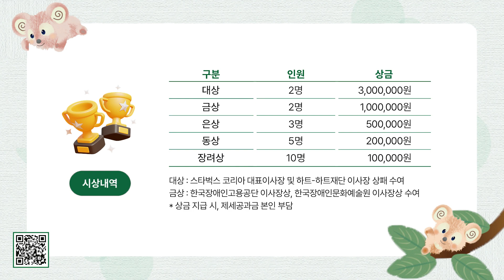[그림공모전] 2024년 제4회 스타벅스 그림 공모전, 다음 대상은 바로 당신!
따뜻한 봄날 개최되는 제4회 스타벅스 그림 공모전!
꿈과 재능이 넘치는 전국 청년 장애인의 참여를 기다립니다!

✅ 모집 : 2024년 4월 1일 ~ 4월 30일 (한 달간)
✅ 대상 : 만 19세 이상 34세 이하, 전국 청년 장애인
✅ 주제 : 「With me」 우리가 함께하는 세상(차별 없는 세상을 주제로 표현한 그림)
✅ 응모분야 : 4절지 / 캔버스 10호(P)
✅ 응모방법 공모전 홈페이지 접속 후 홈페이지 제출 및 우편 제출

❤️ 6월 20일(목) 시상식에는 수상자 반드시 참석하여야합니다.
❤️ 우편 접수 주소 : 서울특별시 마포구 월드컵로 140, 4층
❤️ 더 자세한 내용은 홈페이지와 포스터 참고 부탁드립니다.